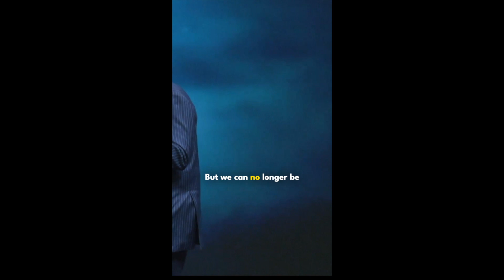A Message for Men!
Join us every Sunday @ 10am for Worship Service
Tuesday Night Teachings @ 7pm
Watch Online @ CityChurchNorthlake.com
Senior Pastor Michael A. Stevens Sr.
- Youtube.com/channel/UCm4CAyIZE1jRiI8SNC4PrYg
- Facebook.com/CityChurchNorthlake
- Instagram.com/CityChurchNorthLake
- Twitter.com/CityChurchNL
Listen to the latest Sermons, prayers, bible studies, on the go @ anchor.fm/citychurchNorthlake
Need Prayer? Visit: CityChurchNorthlake.com
Feel Free to give through: Givelify - City Church,
through our  Website - CityChurchNorthlake.com